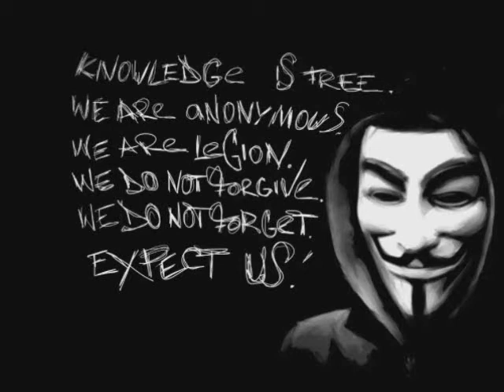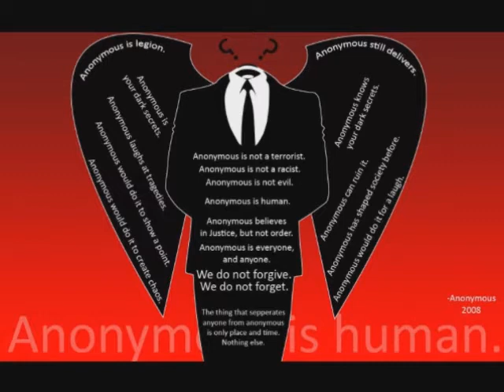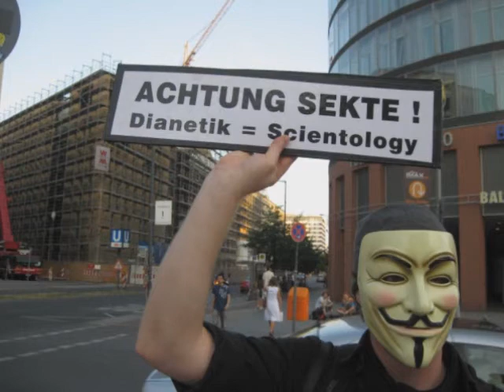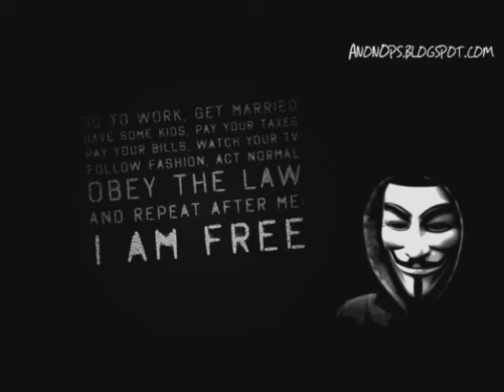Anonymous - Interview mit le-bohémien [deutsch] 2/2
Artikel:
Du möchtest Teil von Anonymous werden?